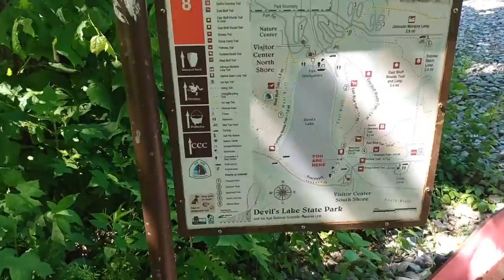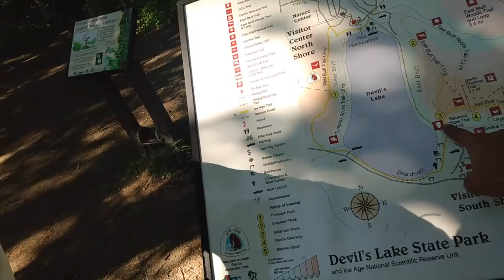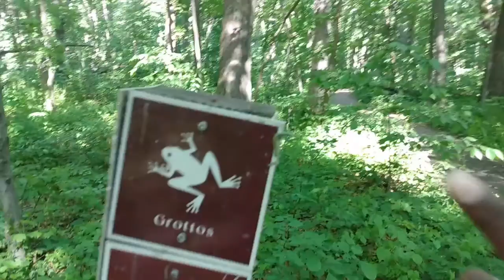Devil's Lake, WI, Part 2 - Vlog 7 - Hiking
Devil's Lake, WI, Part 2 - Vlog 7
Devil's Lake is a lake in the South Range of the Baraboo Range, about two miles south of Baraboo, Wisconsin, in Sauk County, Wisconsin, USA.